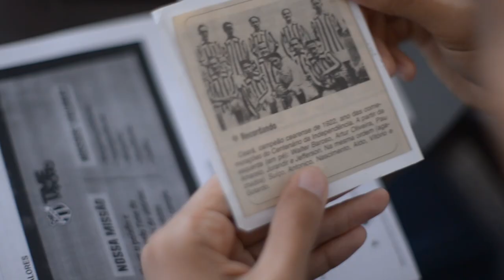Trailer - O PENTA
"O PENTA”, documentário chancelado pelo Centro Cultural do Ceará e produzido pelo cineasta Israel Branco, foi selecionado para premiação da 12ª edição do Cinefoot, maior festival de cinema de futebol no mundo. O filme narra a história dos cinco primeiros campeonatos estaduais conquistados pelo Mais Querido, triunfos de 1915 a 1919. Com 27 minutos de duração, a produção ouviu nove personagens entre pesquisadores, historiadores, torcedores e advogados. Confira o trailer do filme.